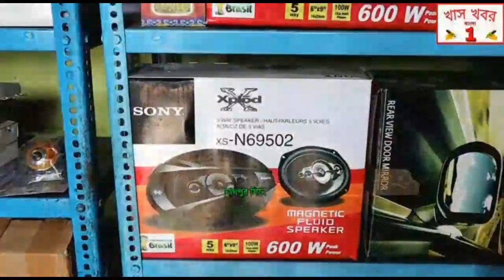পুজোর আগে বিপুল পরিমানে নিষিদ্ধ শব্দবাজি উদ্ধার করল বহরমপুর থানার পুলিস